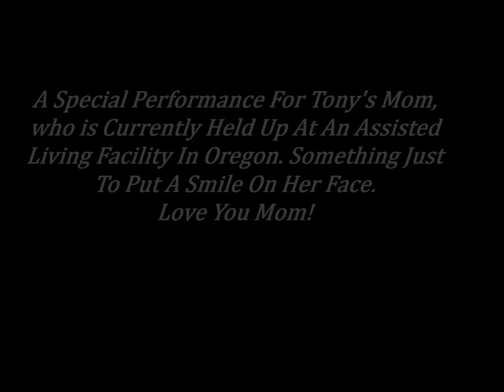The Quirk- Unplugged in Oregon For Tony's Mom 11-11-20 18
Our drummer's  (Tony Rutten)  mom is held up in an assisted living facility up in Oregon. We thought we would go up there and give her a personal show. We we're minus our bass player (James Nichols) and didn't play that great, but everybody loved it anyway. Love You Mom! Come Home Soon!